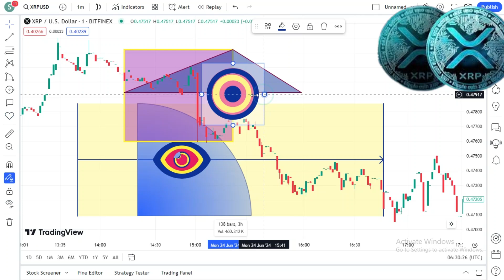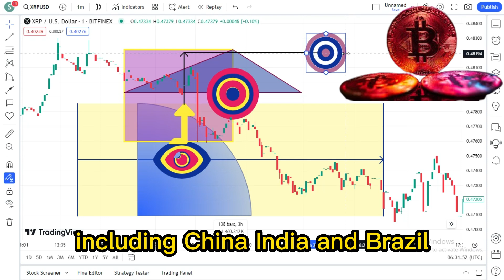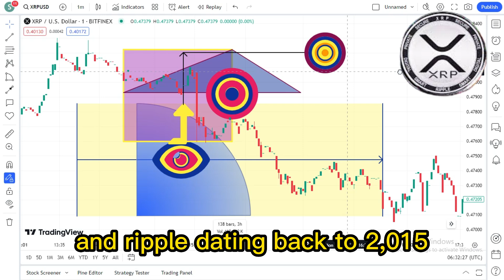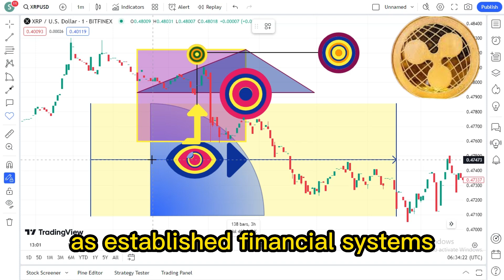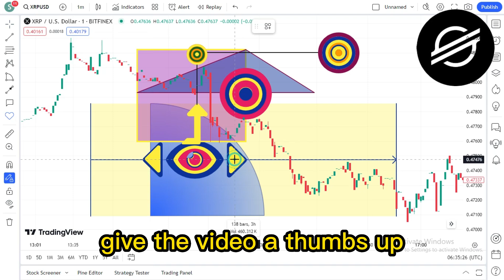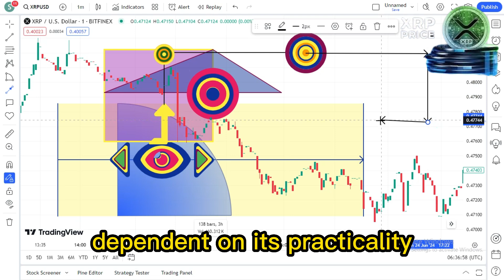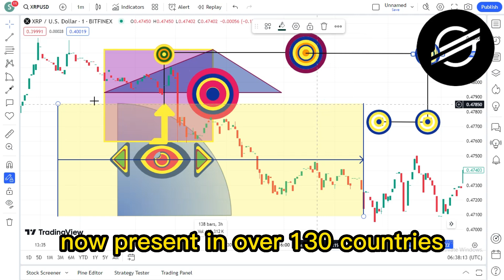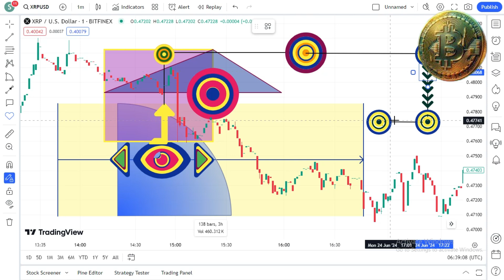SHOCKING REVELATION FROM U.S. CONGRESS ON XRP: FORECASTS HITTING $10,000 PER COIN! XRP LATEST NEWS